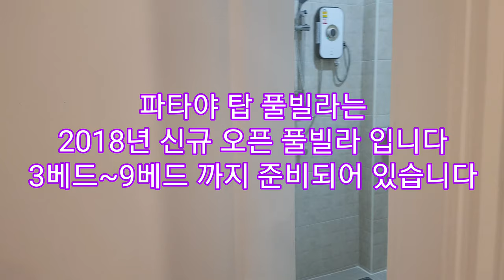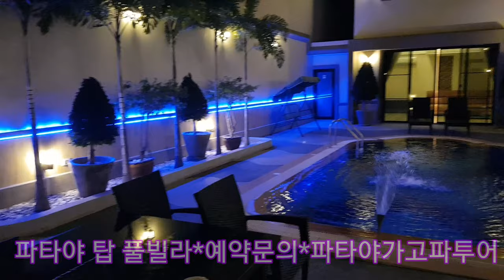파타야 추천 시내 풀빌라 파타야탑풀빌라 4베드~9베드 프로모션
좋아요 와 구독은 큰 힘이 됩니다^^

파타야골프투어 여행상담 가고파투어 카톡 gagopatravel
파타야밤문화
파타야클럽
파타야아고고
파타야가이드
파타야현지투어
파타야골프여행
파타야밤문화여행
파타야가라오케
파타야모나리자
파타야비지니스
파타야정거장
파타야푸잉
파타야헐리우드
파타야인썸니아
파타야본클럽
파타야더피어클럽
파타야디퍼
파타야다빈치풀빌라
파타야탑풀빌라
파타야스카이빌풀빌라
파타야어메이징풀빌라
파타야낚시투어
파타야풀빌라파티
파타야선셋요트파티